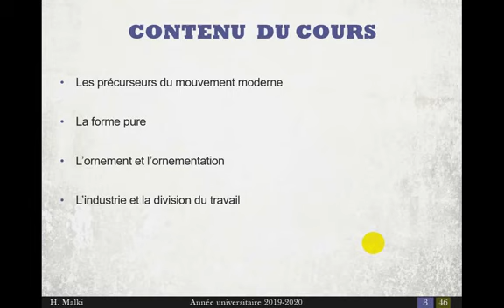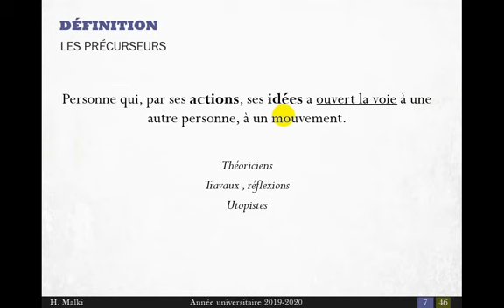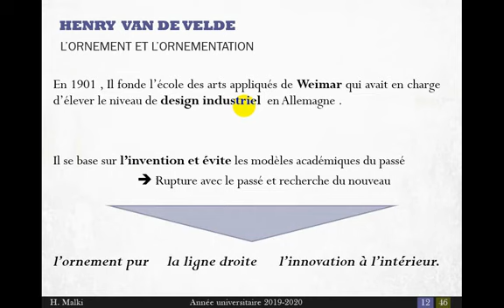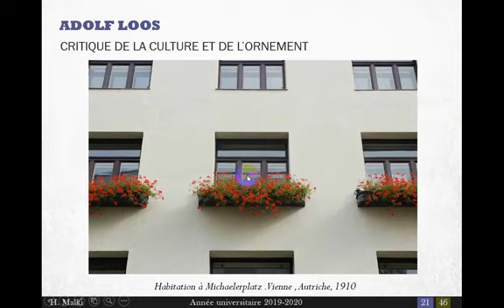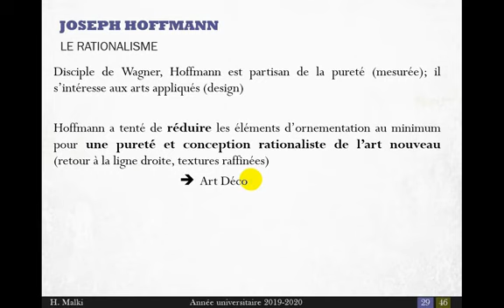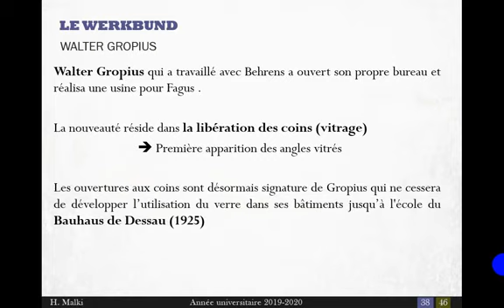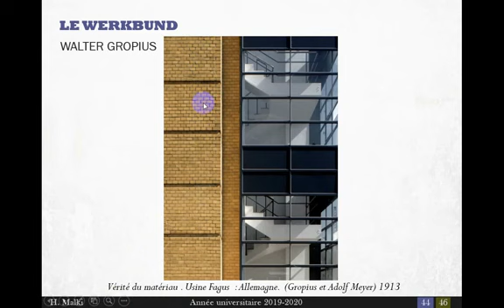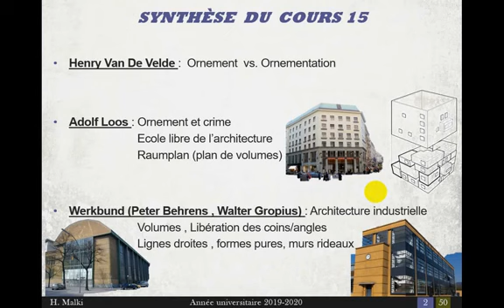3ème année Licence Architecture : L'architecture moderne (part I)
Cours N° 15 : L'architecture moderne (part I), Mr. MALKI Hichem
Matière Histoire critique de l'architecture
3 ème année Licence Architecture.